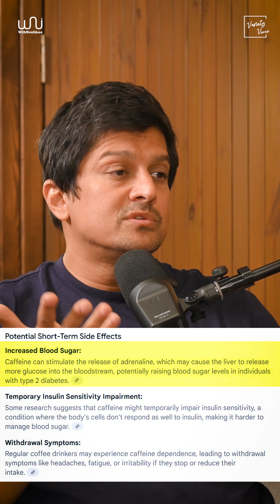Can Black Coffee Affect Your Hormones? | Fasting & Metabolic Insights on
Black coffee lovers, beware! ☕ Research shows that even a couple of cups of black coffee can impact pancreatic function and insulin release, potentially leading to metabolic issues. Learn how caffeine interacts with your hormones and what it means for fasting or meal timing.